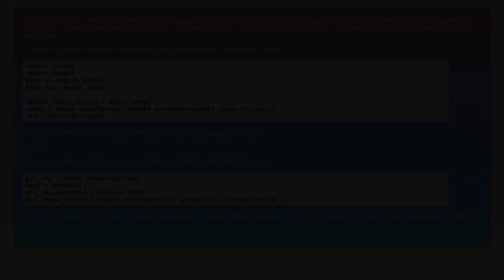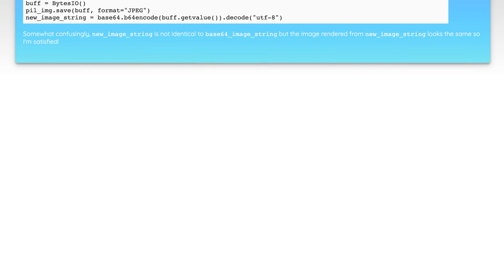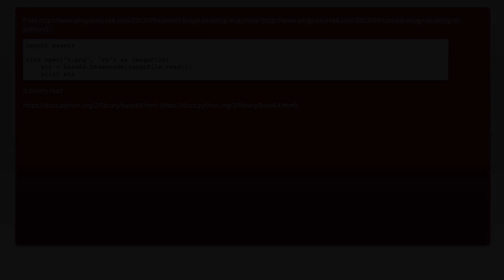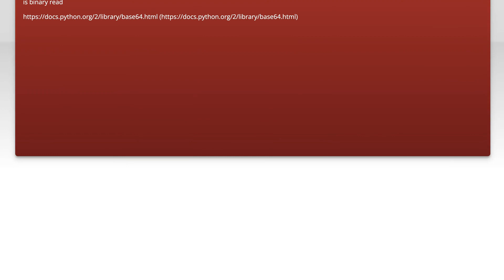How to convert Python numpy array to base64 output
python: How to convert Python numpy array to base64 output

Related to: python, arrays, base64